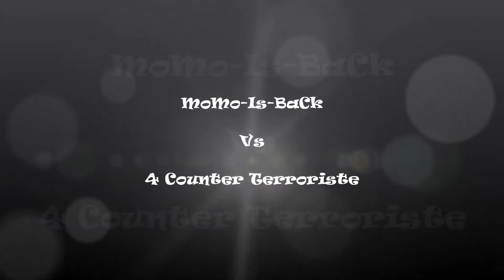MoMo-Is-BaCk CSGO Full Team MM 15-14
Compétitif CSGO  Dernier Round 15-14